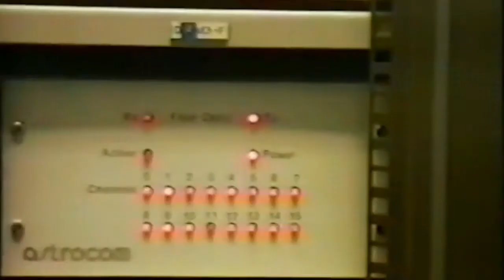AviaDev 2017 New arrival Jetwest outline their launch plans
NEW ARRIVAL: jetWest outline their launch plans

Dikko Nwachukwu, Founder and CEO, jetWest